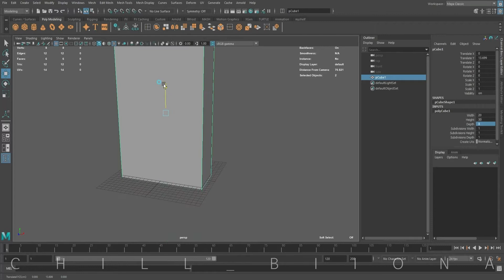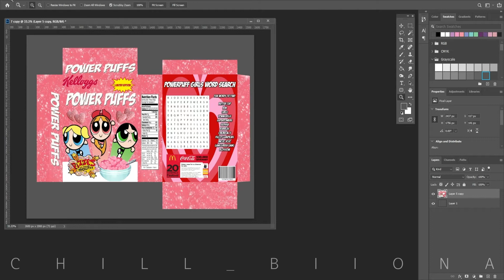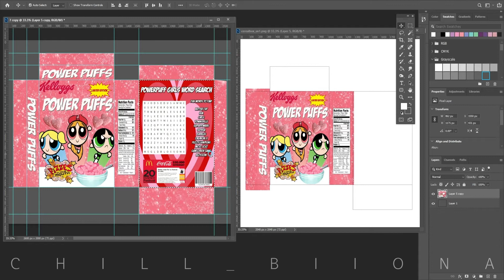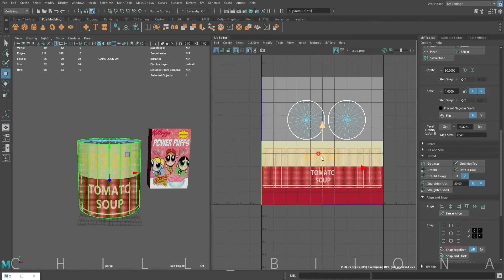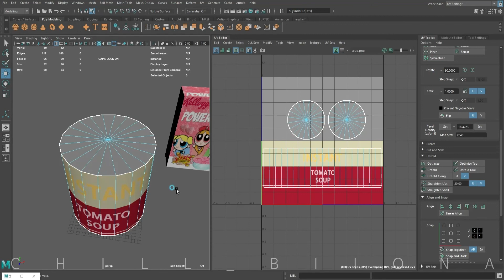[Sub] UV unwrapping (1/2), 3D Maya (UV toolkit, Automatic, Unfold, density)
This video shows an example of how to unwrapping the UV. We use UV toolkit and work on Automatic, unfold, and texel density.
I used a cereal box and a can as examples. there are many ways for UV unwrapping beside my way. You will find the best way for you!